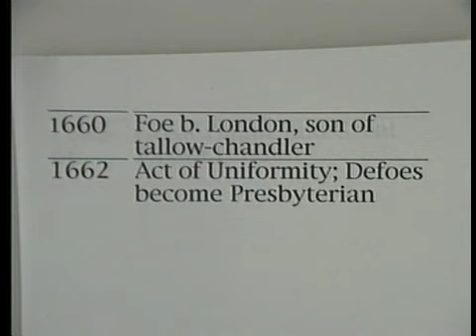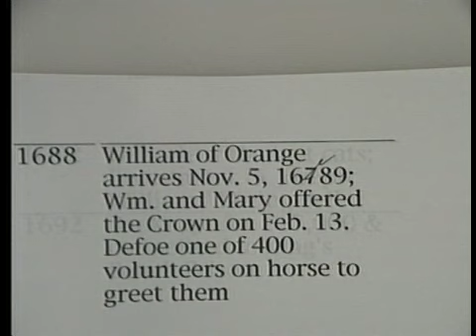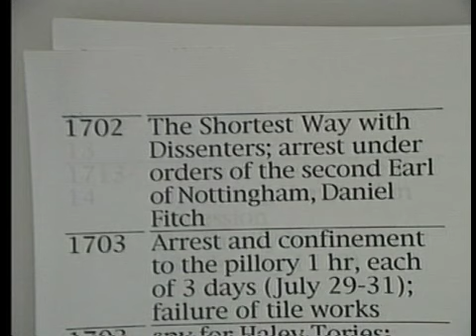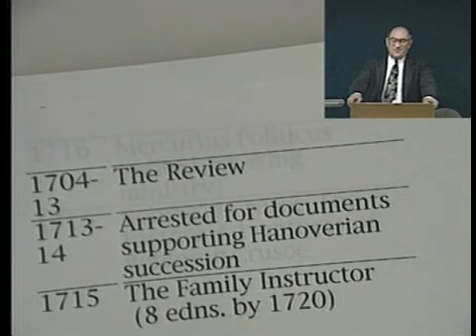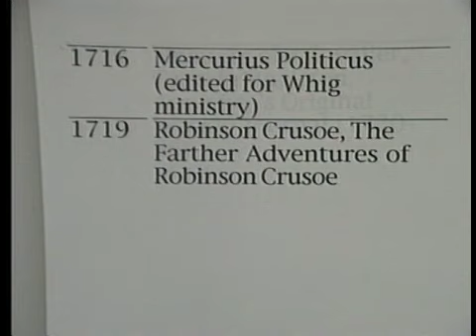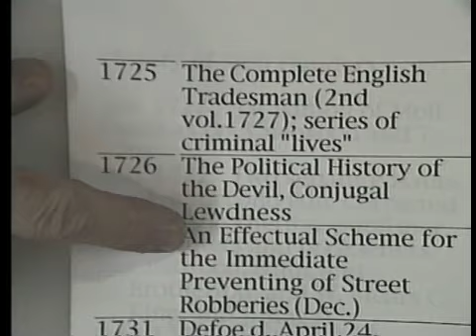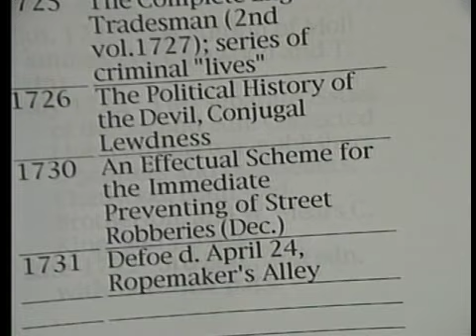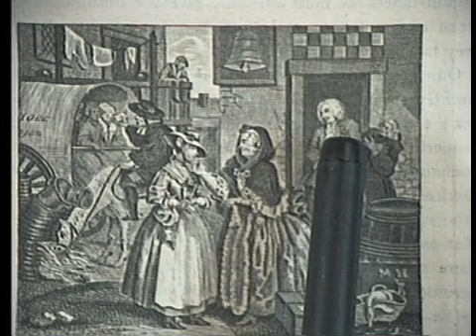ENGL 3324 LECTURE 3A